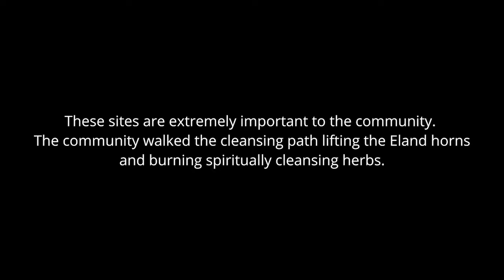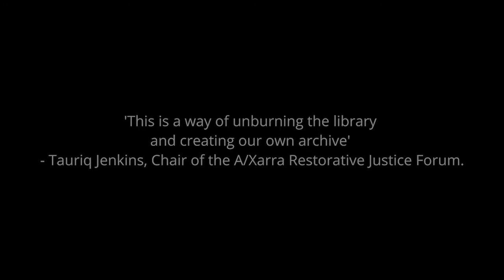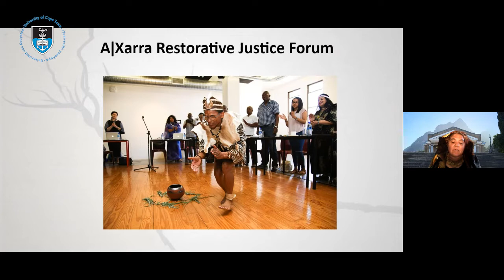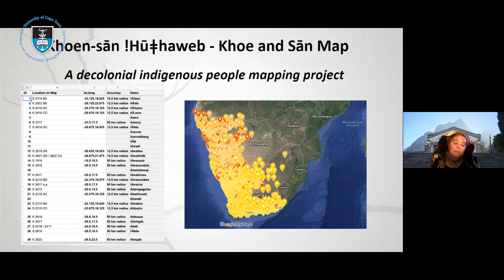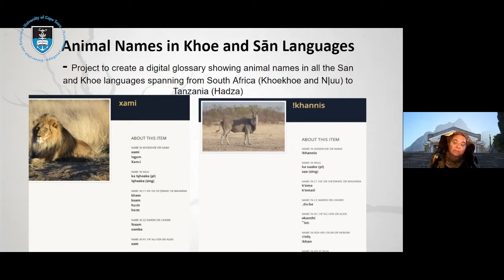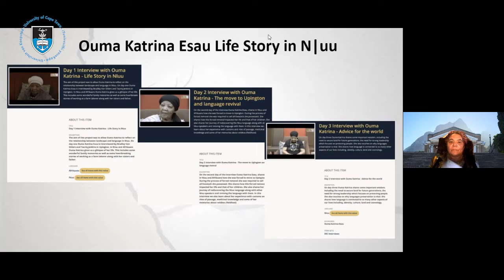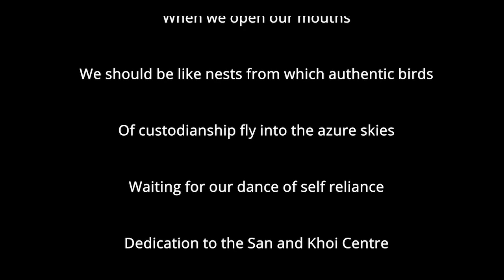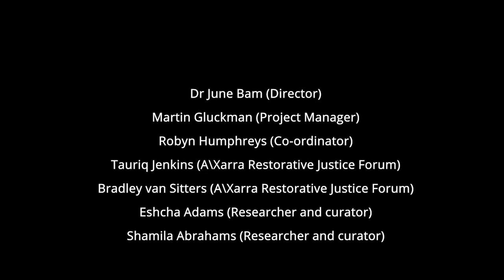UCT hosts virtual San & Khoi Heritage Month Colloquium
The Faculty of Humanities at the University of Cape Town (UCT) hosted a virtual San & Khoi Heritage Month Colloquium, titled “Unburning the Fire and Acknowledgement of Land Cleansing Ceremony” on 29 September 2021.

The colloquium was a celebration of the research and knowledge production of the new San and Khoi Centre in its first year. A recording of a San and Khoi cleansing ritual of historically significant sections of Middle and Upper Campus was also shown at the colloquium.